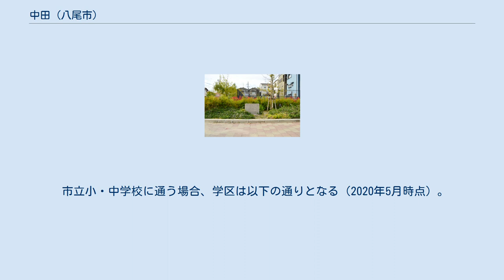中田 (八尾市)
日本 」 近畿地方 」 大阪府 」 八尾市 」 中田 中田（なかた）は、大阪府八尾市の地名。
現行行政地名は中田一丁目から中田五丁目。
 当地は楠根川に沿った低地であり、弥生時代から鎌倉時代にかけての集落遺跡（中田遺跡）が発見されている。
 正保郷帳の写しとされる河内国一国村高控帳石高は234石余。
江戸時代における支配者は最初は大坂城代役知、その後支配者が頻繁に変わり、宝永7年以降幕府領となり幕末に至る。
明治期の市町村制施行により曙川村の大字となる。
八尾市合併後の昭和51年（1976年）に町名地番改正が行われた。
 青山町の南、八尾木北の北に挟まれた地域。
西は府道八尾道明寺線（青山通り）に沿い、地域の中央に楠根川が流れる。
旧集落は4丁目付近でその他の周囲は区画整理されており昔の面影はほとんど残っていない。
青山通りに飲食店が多く、スーパーなどの商店は2丁目に多い。
全体的に概ね住宅地化されている。
 2020年（令和2年）3月31日現在（八尾市発表）の世帯数と人口は以下の通りである。
 2016年（平成28年）現在の経済センサス調査による事業所数と従業員数は以下の通りである。